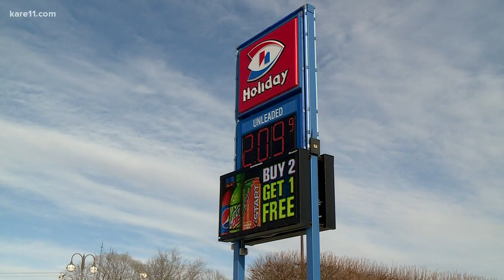Walz to be sworn in as MN governor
Monday brings a change in leadership to Minnesota, as it gets its 41st Governor Tim Walz.